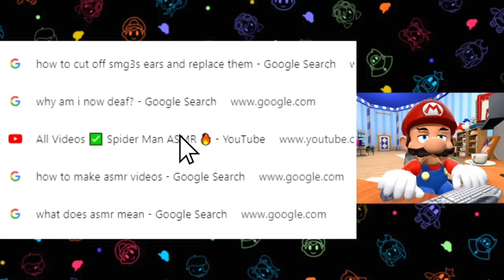Mario reacts to "calming" Spider-Man ASMR (SMG4)